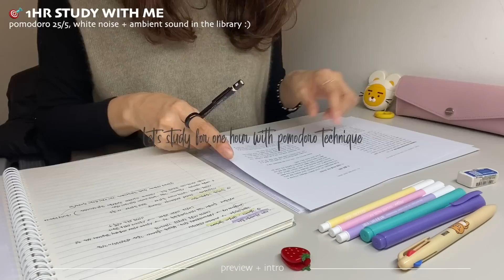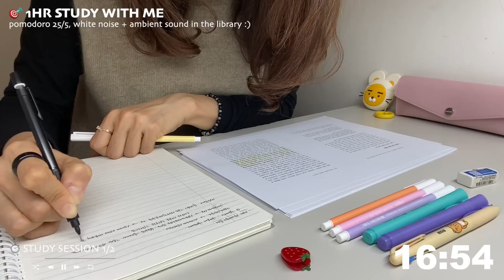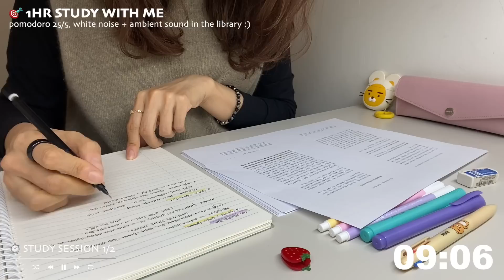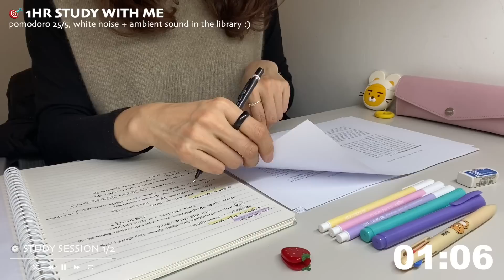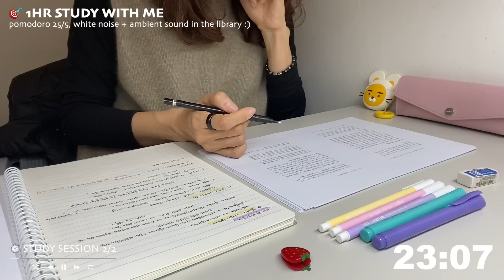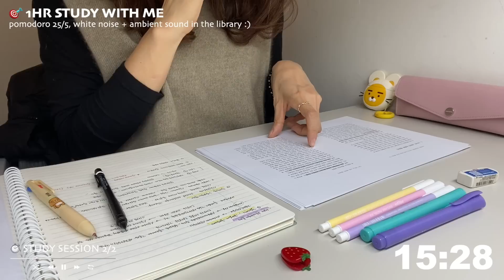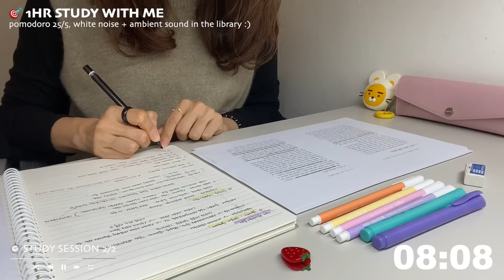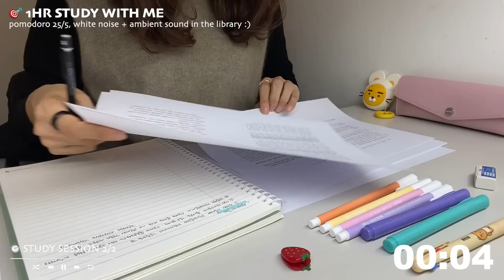🎯1hr study with me(25/5)ㅣwhite noise + ambient sound in the libraryㅣwith pomodoro timer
Let's make this time productive together :)

🎧 Volume
When the video starts, I suggest that you adjust the volume to the extent you like and start studying! 😉

- electronic pencil : pentel graph 1000
- highlighers : faber castell textliner 38 pastel, penmax textliner 512
- multicolor pen : icons Kakao friends 0.7mm Ryan multi pen
- eraser : pentel Hi-Polymer

⏱️ Sessions
00:00 intro 🎯
00:25 study session ①
25:26 break time ☕️
30:28 study session ②
55:29 break time ☕️
1:00:30 outro 👏

⌛️ If you are looking for a longer session, please see below ones! 💕